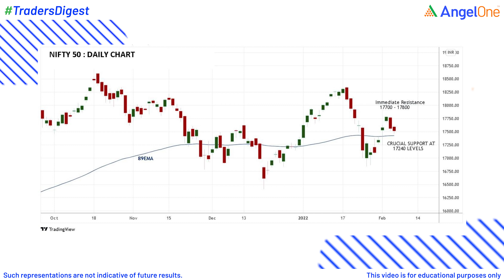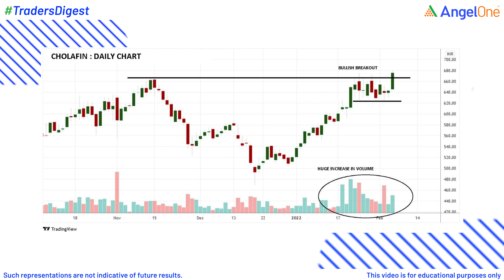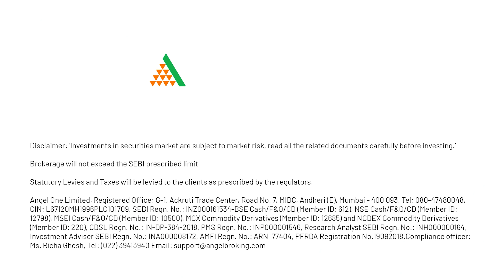Stock Market News Latest Today | Stock Recommendation | Monday Market News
Get today's latest stock market-related news, budget 2022 latest news, highlights, and updates about the share market and your favorite segment stock recommendation of the week.